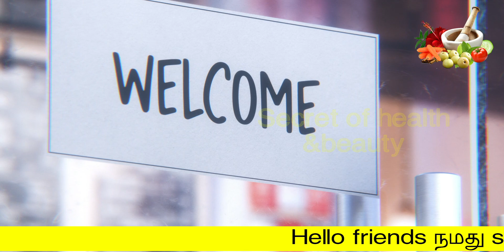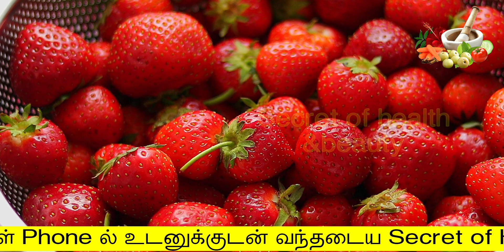ஒரே இரவில் என் உடல் எடையை இப்படிதான் குறைத்தேன் | weight loss tips in tamil | udal edai kuraiya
ஒரே இரவில் என் உடல் எடையை இப்படிதான் குறைத்தேன்
Hello Friends,